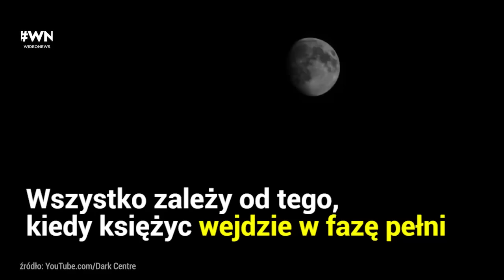Dlaczego Wielkanoc ma zmienną datę?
W 2015 Wielka Niedziela wypadała w kwietniu, w tym roku wypada jeszcze w marcu. Dlaczego tak jest?